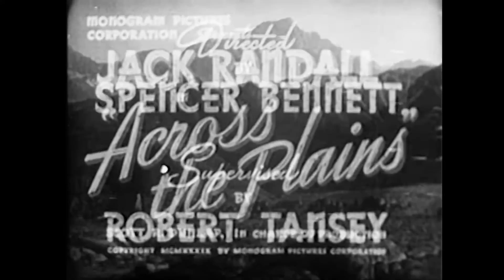Across the Plains (1939) JACK RANDALL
Stars: Jack Randall, Frank Yaconelli, Joyce Bryant

Two young brothers are separated when their wagon train is attacked and their parents killed. One brother is raised by Indians, and the other by the leader of an outlaw gang. Twenty years later they unknowingly meet again.